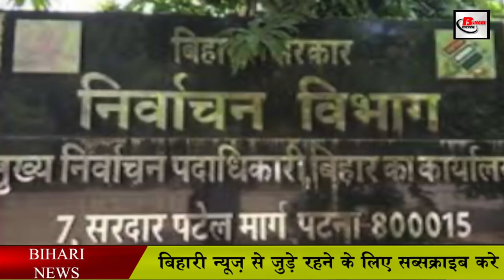पंचायत चुनाव : मुखिया-सरपंच को लगा बड़ा झटका. Bihar Panchayat Election 2021.